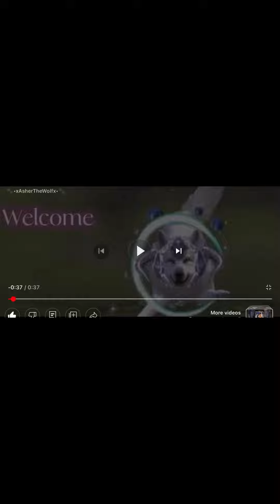Might take a break (@NightScout627 Here is your art…